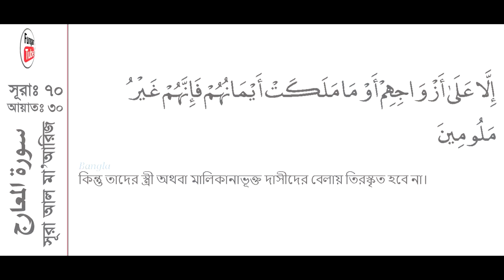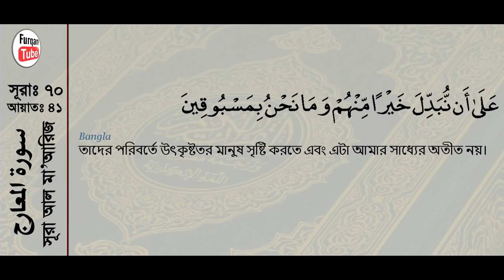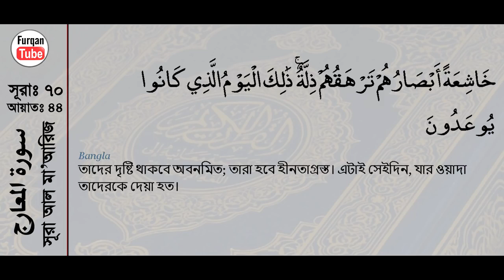70 Surah Al Ma'arij with bangla translation recited by mishari al afasy